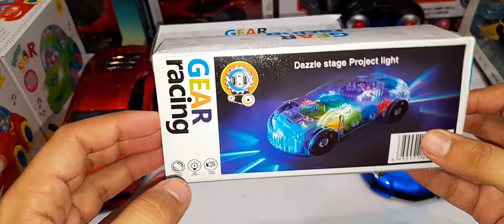rc remote control bonzer car unboxing | gear racing car unboxing | tasting khizar toys baby sports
hi friends ap dekh Rahe Hain mera channel khizar toys baby sports mere channel mein aap dekh sakte hain naye naye toys ki unboxing mere channel visit karne ke bad aap aaram say Bina kisi confusion ke toys purchase kar sakte hain mere channel ko subscribe bhi Karen Shukriya khizar toys baby sports all kinds variety available wholesale price ma contact

rc cars
rc car
rc india
rc vs rc
rc comparision
chatpat toy tv new videos
rc fight
rc
remote car
rc tugofwar
unboxing rc car
manish kingdom
remote control
rc car 4x4
remote control car unboxing
ebay
rc monster truck
rc crawler
rc cars racing
r/c cars
radio controlled
ebay song
kevin talbot ebay
kevin talbot ebay reviews
kevin talbot monster truck
make money
unboxing
gadi
remote control gadi
shorts
remote control rc car unboxing
kevin talbot
cryptocurrency
selling online
work from home
what to sell online
business
review
remote control car unboxing and testing
unboxing rc car in tamil
remote control rc car
3d lights rc car
2 cars 1 remote
rc car race
traxxas crawler car
unboxing rc car in hindi
mr sha
mrsha
toy car videos
rc traxxas car
radio control car unboxing
remote control car unboxing video
caar toy
caartoy
2 rc car 1 remote control
2 rc cars and 1 remote control
3d lights car
toy cartoon car ki unboxing
traxxas car
toy unboxing
remote control bike unboxing
small remote control car unboxing
rc car review
2 cars 1 remote control
car
radio control
rc hobby car
remote gadi
rc ford bronco
bronco car
toy car
arrma typhon brushless
remote wali car
car videos
viral
remote control truck
remote control rc car unboxing and testing video
rc thar
remote wali gadi
masha
remote wala kar
remote wala gadi
गाड़ी रिमोट वाली
रिमोट कंट्रोल कार
udham patti
rc car videos
remote ki kar
remote wali kar
power test
short video
youtube shorts
short
tygatec supersonic rc stunt car
xlf x03
tygatec supersonic vs xlf x03 a rc car
jlb cheetah 120a vs arrma vendetta 4x4
jlb cheetah 120a
arrma vendetta 3s
best cheap rc
rc drifting
rc review
cheap rc
cheap drift car
rx7 drift car
rc rx7
ldrc 1802
ldrc
rc drift car
race
xlf x03 rc car
xlf x03 a
xlf x03 rc car vs arrma typhon 4x4
rc boat
rc car in water
waterproof rc car
amphibious rc car
rc boat vs rc van
rc car 4x4 high speed
rc car 2wd vs 4wd
xlf rc car
xlf f16 rc car
tamiya rc car
tamiya 58346
rc tracer
xlf f16 vs tamiya grasshopper
rc car 1/10
arrma rc car
traxxas rc car
traxxas bigfoot
mclaren rc car
traxxas bigfoot vs arrma typhon 4x4
remote control toys
dailyvlogs
mustafahanifshorts
rc car under 500 hundred
rc car unboxing shorts
car unboxing
2 rc cars 1 remote control
best remote control car
2 rc cars
inside of remote control car
rc car repair
2 cars and 1 remote
rc car unboxing video
unboxing and testing
rc car inside
what is inside of rc car
biggest rc car collection
rc car collection
rs 2000000 traxxas collection
traxxas rc car collection worth rs 2000000
trx6 mercedes g63 unboxing
remote control rc toy car unboxing
rc traxxas
rc mercedes gwagon car
rc traxxas trx-6 gwagon
trx-6 vs trx-4 sport
traxxas truck
rc truck unboxing
rc traxxas ultimate hauler
rc traxxas trx-4 sport
rc traxxas trx-6 truck
unbox c75
the h
the h lab
c75 rtr sport
rc car 1 76
rc 176
1 76 rc
1 76 rc car
turbo racing 1 76
turbo racing c75
turbo racing
small rc car
tiny rc car
micro rc car
small rc
tiny rc
micro rc
rc car fight
rc axial gravedigger car
rc traxxas trx4 defender vs rc monster hummer car unboxing
chatpat to tv new videos
xmaxx car
traxxas xmaxx vs xrt
traxxas xmaxx
traxxas xrt car
rc traxxas xrt 8s first run
unboxing rc car speed car unboxing
unboxing rc racing car
remote control rc buggy car unboxing
unboxing rc car hobby car unboxing
unboxing and testing under 500
unboxing rc car unboxing of roding
remote control rc car with camera
radio controlled car
remote control rc car review
2 rc car 1 remote control car
frist rc car vs warrior rc car
remote control car price
remote control car making
rc cars drifting
rc car unboxing from flipkart
rc car unboxing from amazon
rc car under 500
remote control car under 1000
mrtechnicalpop
dream toyz
remote control kar
rc car dream toyz
radio-control rc car unboxing
4 rc car 1 remote car unboxing
rc remote control
rc car testing
rc helicopter
helicopter
car toy
rc 4x4 car
rc offroad car
caar bala toy
rc modified jimny
rc 4x4 thar
rc mahindra thar part 2 video